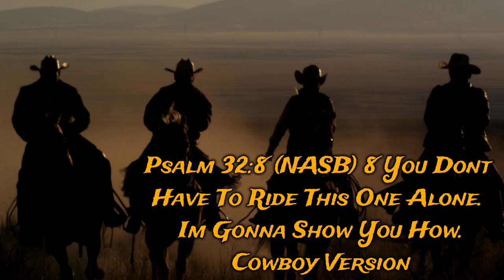DSFM 025 With Great Power